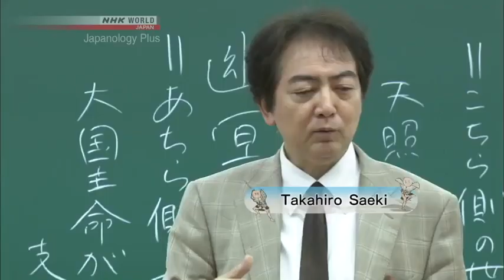it's just ghosts